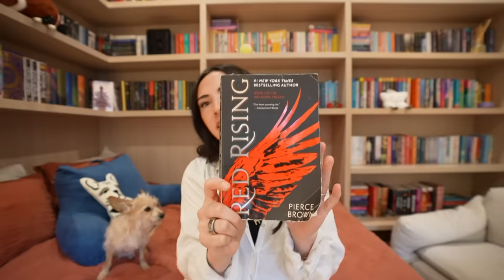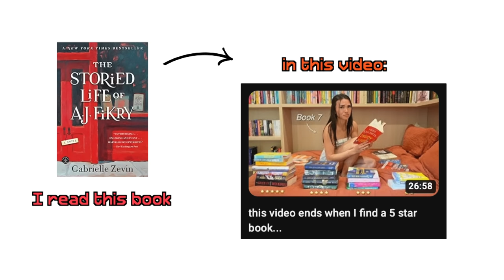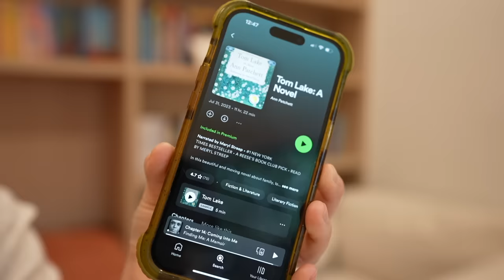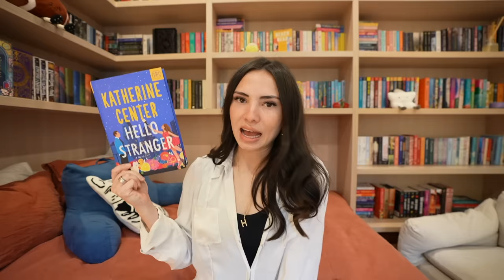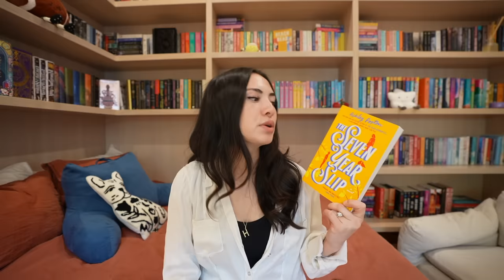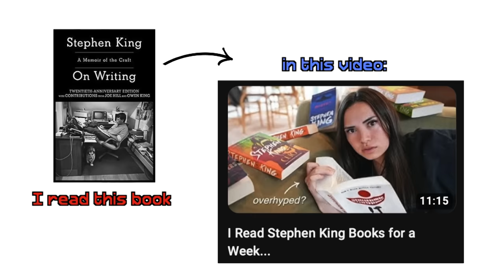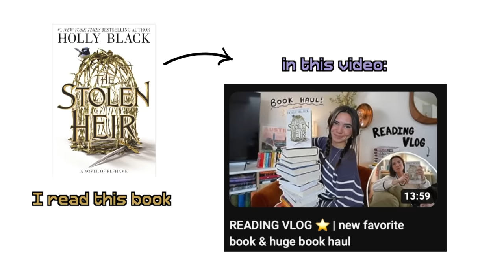My Favorite Books of 2023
my favorite book of 2023!

Thank you to Spotify for partnering with me on this video!